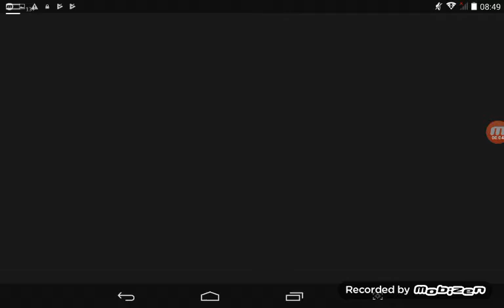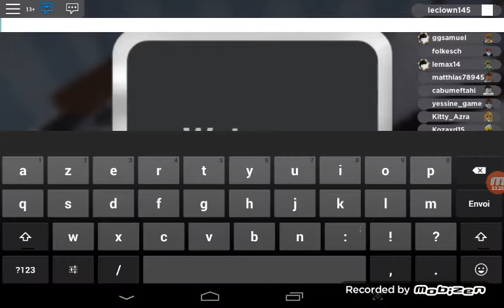Pokémon dans roblox!!!!